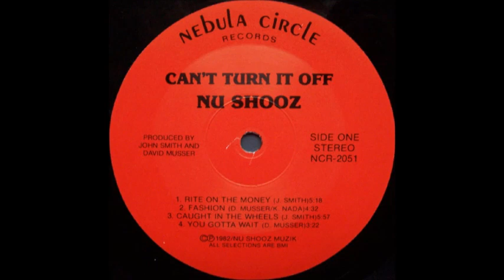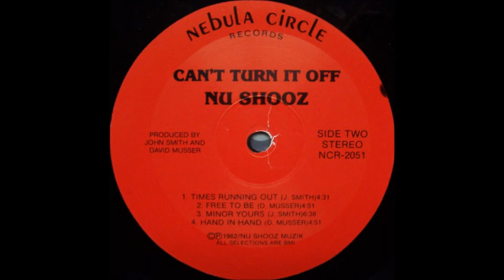NuShooz - Can't Turn It Off (Full LP)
👇Timeline in Description 👇
1982 Nebula Circle Records – NCR-2051

A1 - Rite On The Money 0:00
A2 - Fashion 5:19
A3 - Caught In The Wheels 9:52
A4 - You Gotta Wait 15:49
B1 - Time's Running Out 19:10
B2 - Free To Be 23:43
B3 - Minor Yours 28:34
B4 - Hand In Hand 35:13